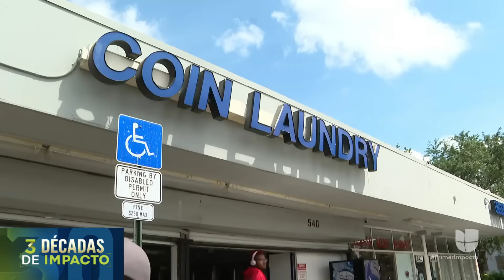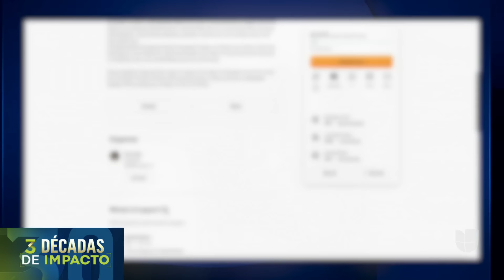Hispano muere desangrado en los brazos de su esposa: lo apuñalaron en una lavandería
David Jesús Gómez, de 34 años y padre de dos hijos, perdió la vida en una lavandería de Plantation, Florida, cuando se enfrentó a un grupo que estaba dañando su auto. La víctima recibió varias puñaladas ante la mirada atónita de su esposa. Desde Colombia, la madre del hispano exigió justicia y pidió ayuda para poder repatriar los restos de su hijo.